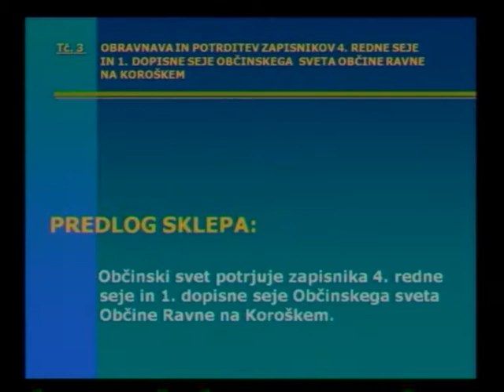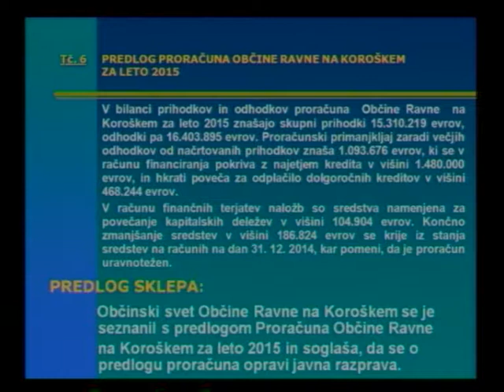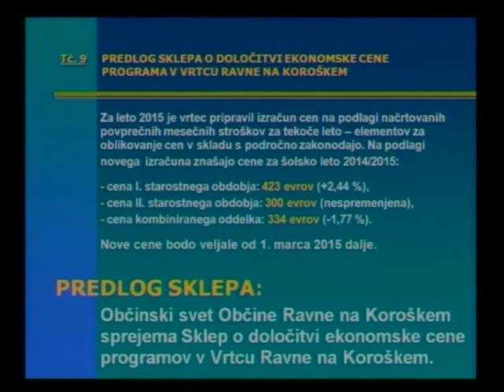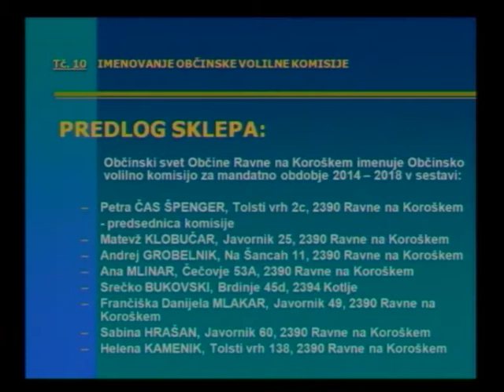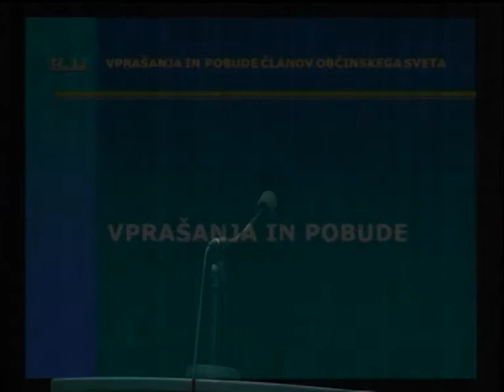5 redna seja Občine Ravne 4 2 2015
5 redna seja Občine Ravne na Koroškem 4 2 2015
Televizija Uršlja